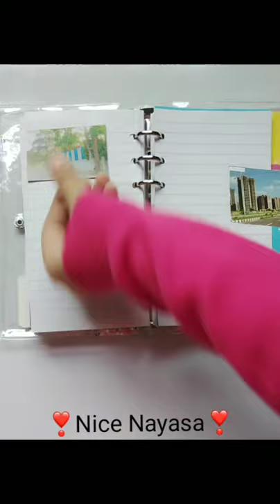Journal with me / 6 ring binder / Fall Journal Spread / Easy idea for Journaling /